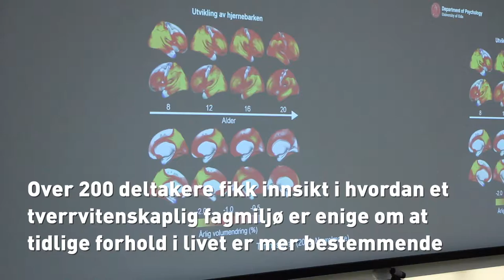1001 kritiske dager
Kraftsenteret Ragnhild Onsøien går av med pensjon og i den anledning fikk hun et avslutningsseminar som markering 24. november 2016. Bra jobba, Ragnhild! Se programmet her